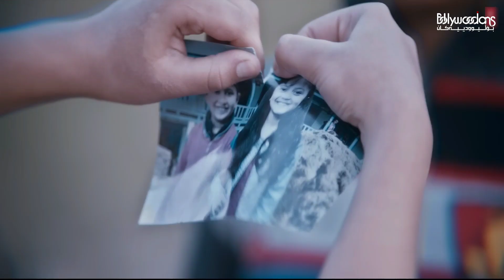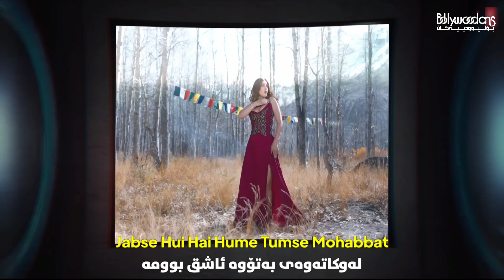Pyaar Ban Gaye - Kurdish Subtitle - Xoshtrin Gorani Hindi 2024 | گۆرانی نوێی هیندی بە ژێرنووسی کوردی